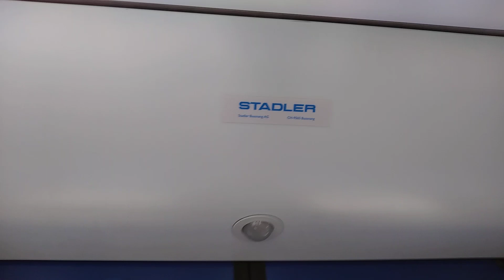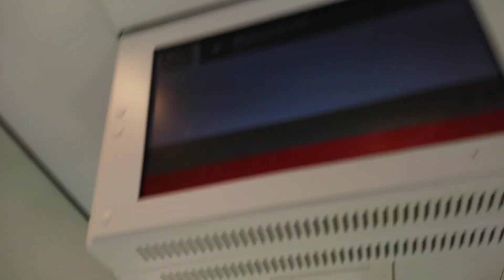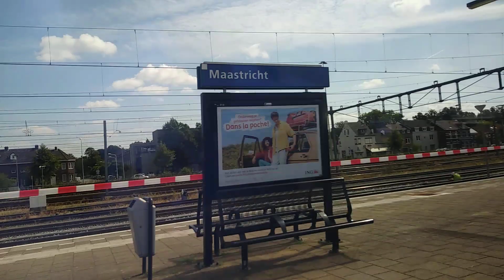Arriva Stadler Flirt ride to Maastricht, The Netherlands